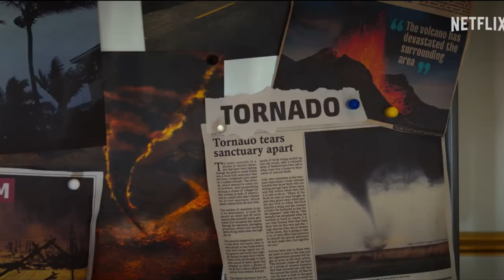Kaos (Review) Greek Mythology Gets Goldblum Treatment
Reviewing Netflix Kaos